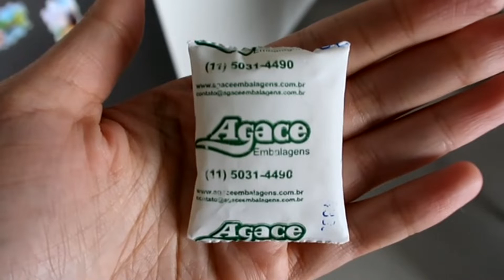DIABÉTICOS PODEM VIAJAR?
▷ Sugestões? Deixem abaixo nos comentários.

EQUIPAMENTO
• Camera: Canon G7x Mark II | GoPro Hero 7 Black
• Editor de vídeos: Sony Vegas Pro 16
• Captura de áudio: Iphone XR + lapela Sony ECM-CS3

• QUEM CORTA MEU CABELO?
ARTPOP: Rua Regente feijó, 31 - Diadema SP
* Não se esqueça de avisar que foi por indicação do canal *